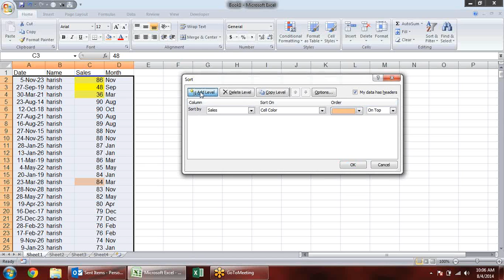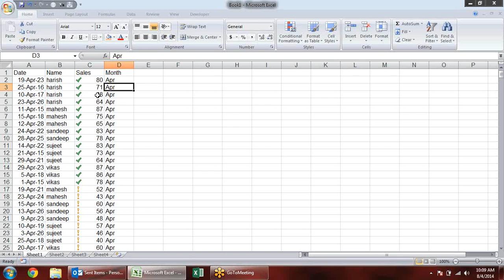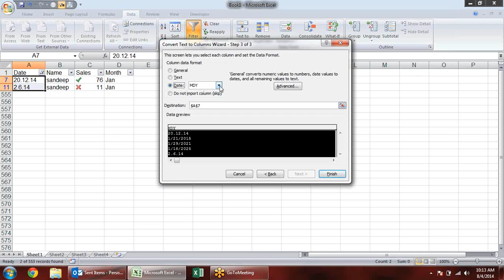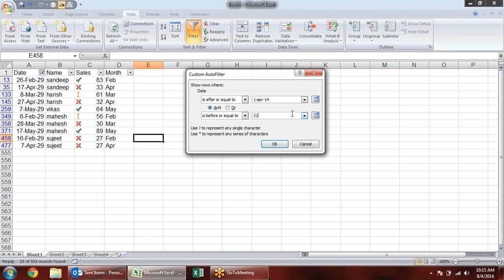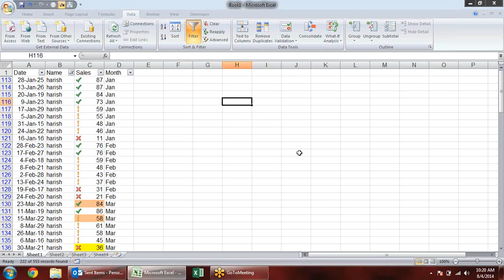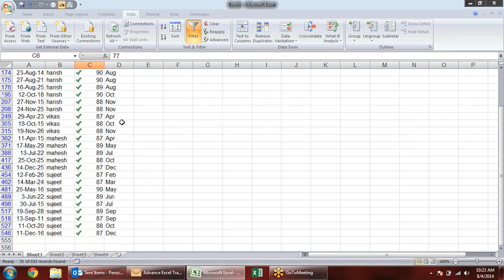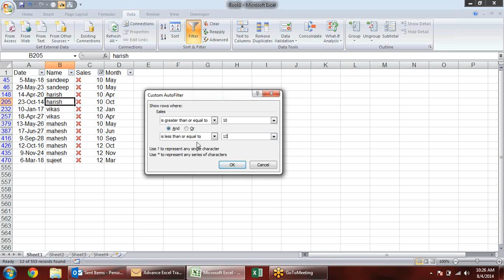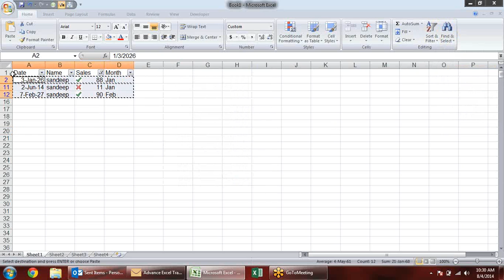Microsoft Excel Training